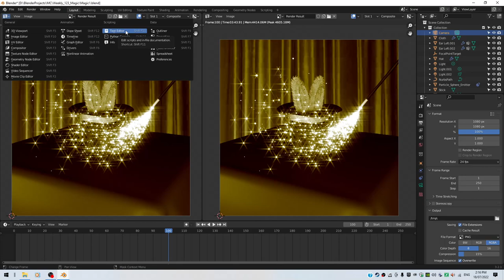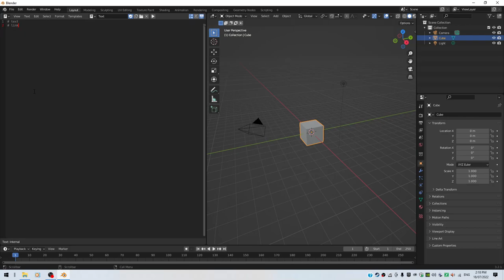BLENDER: Keeping Your Documentation Inside Blender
Quickly showing how and where I save all my meta-data used (link used, articles used, location of source files, etc.) as part of the Blender project I'm working on.  Hopefully it's useful to some Blender users out there.